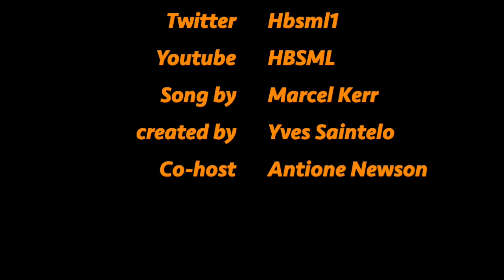Ep22 - This NBA player wants you to be comfortable in your skin (HBSML)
We had our very first NBA guest on The HBSML Podcast, and we could not be more satisfied with it. Ekpe Udoh is a very down to earth brother, a 10-year vet, and he has a special message for those aspiring NBA players out there. You don't want to miss this at all!!

SHOW NOTES
00:45 EKPE UDOH intro
2:00 where are you from
2:30 When did you first pick up a basketball
3:45 Where is the hoop talent coming from in Oklahoma
5:00 How would you have used social media back in your time
5:45 Who did you get your height from
6:35 What do you think would’ve been the outcome if you started hooping later
7:55 Parents wouldn’t let me play football
8:30 Kids should play up
9:25 when did you catch up to the competition
11:00 what did you do to get on NCAA D1 radar
11:55 Missing my prom
13:30 My school GPA
14:25 The game’s global
15:00 playing for the national team
15:45 who was recruiting?
16:23 Sam Bradford could’ve played basketball
18:40 Transferring to Baylor University
20:45 was the NBA always a goal
22:00 how did you prepare for the NBA
23:25 college athletes should be getting paid
27:25 The first time you picked yourself on 2K
29:20 places you were able to see because of basketball
33:30 when did you feel like you were about to be a lottery pick
35:20 who’s your favorite player?
36:06 Tim Duncan gave me buckets
38:00 I failed to set goals
39:00 After I got drafted
39:26 Why did getting traded affect you so much
41:16 top 3 fav NBA teammates
43:40 guarding Kevin Durant
45:10 Lebron James & Laker championship
51:25 What has basketball done for you
52:18 I should’ve gotten a physical therapy degree
53:20 What message do you have for the upcoming hoopers
55:20 ONE MORE THING --- PAY ATTENTION – EMBRACE THE SKIN YOU'RE IN